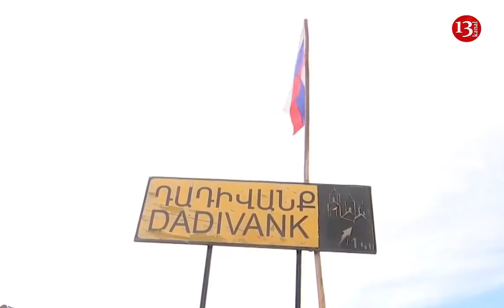KƏLBƏCƏR ORDUMUZA BELƏ TƏHVİL VERİLDİ: Ermənilər Kəlbəcəri tamamilə tərk etdi